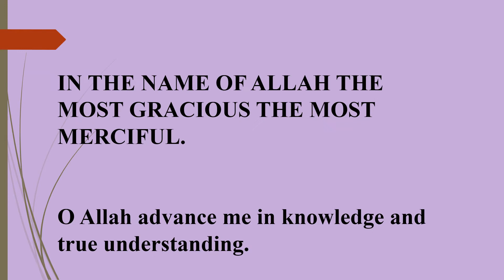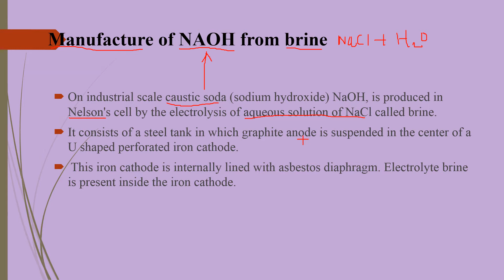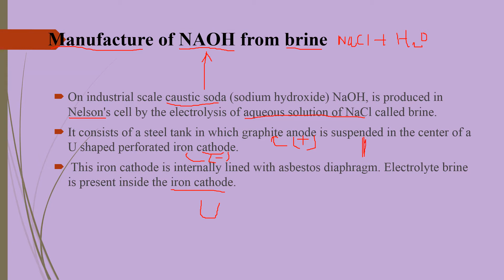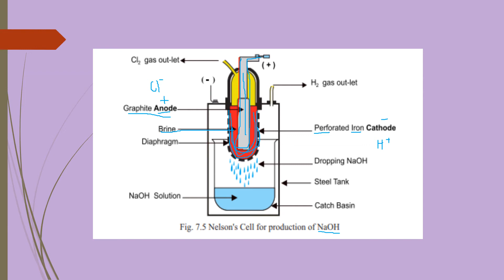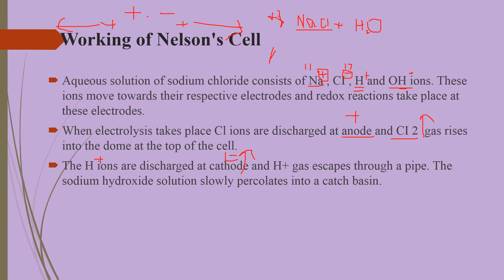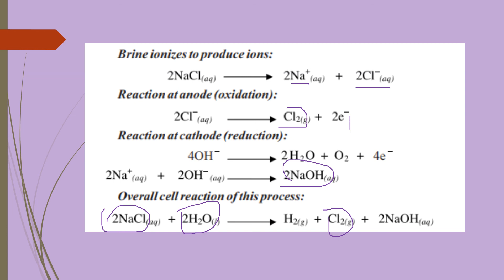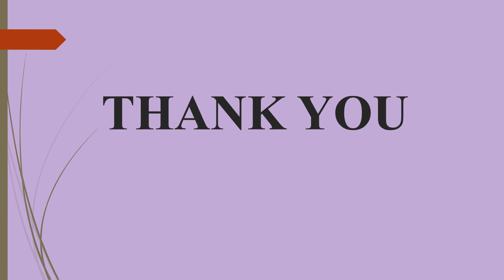Manufacture of NaOH from brine | Chapter7 | Electrochemistry | Class 9 |Chemistry| Punjab Board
Chemical Reactivity  | Class 9 || Try and Gain

Asslam-O-Alaikum
Chemistry chapter  no.7:  Electrochemistry
Topic:Manufacture of NaOH from brine

This lecture is especially recorded for 9th class students Punjab Board. The purpose of this lecture is to facilitate students , so they can clear all their doubts about the topic and can clarify their concepts.
In this channel, you can also get video about other subjects.
After go through the lecture, the students will be able to know about the topic and can clarify their concept about that

what is brine?
what is name of part of  cell in which brine is present?
Briefly describe the structure of Nelson cell.
Draw diagram of Nelson cell.
How Nelson  cell works? Explain manufacture of NaOH  in detail.
Write the details of reactions occurring at both cathode and anode.

Furthermore, students  push yourself because no one else is going to do it for you. Try to understand, try to learn and you will surely achieve your goal.Focus only on goal not on obstacle and then you will get.